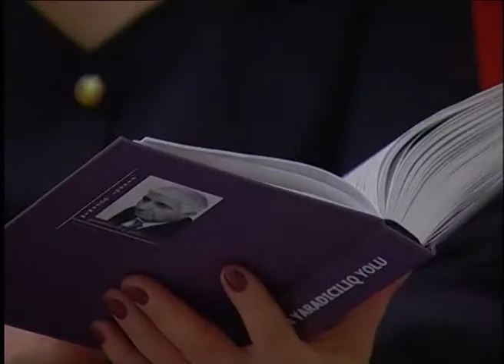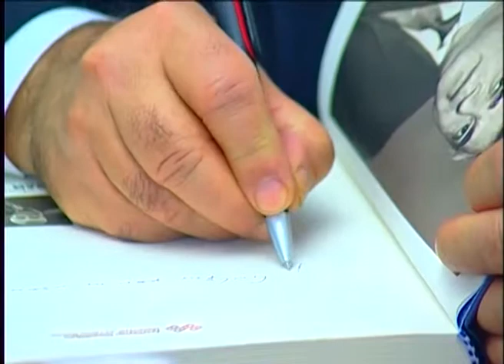Yaradıcılar Tahir Əkbər